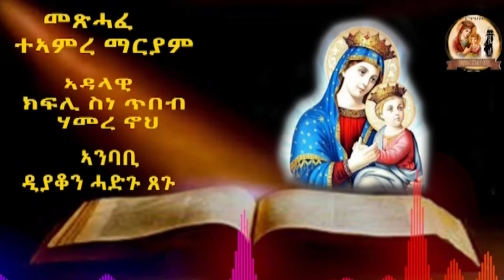መጽሃፍ ተኣምረ ማርያም